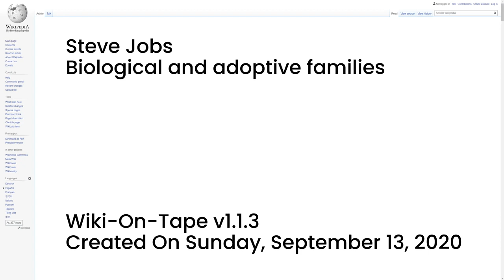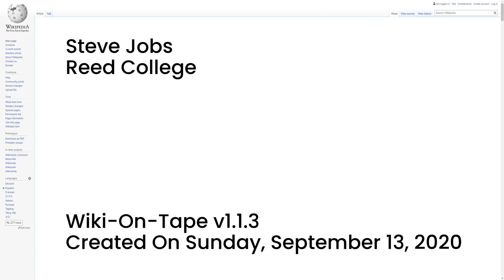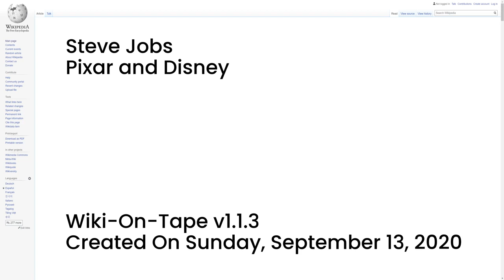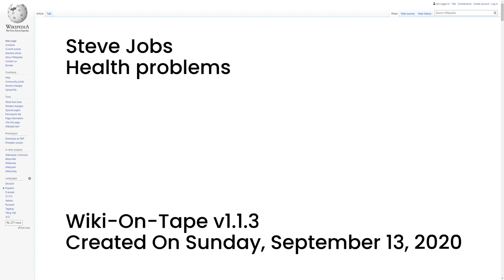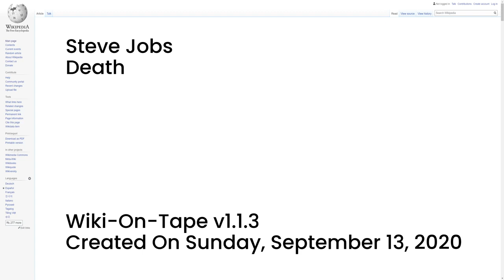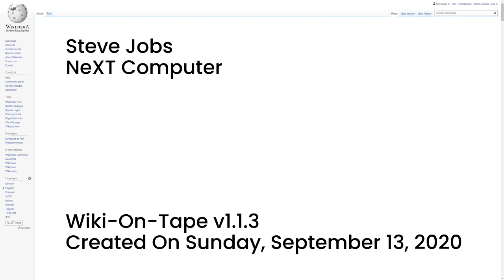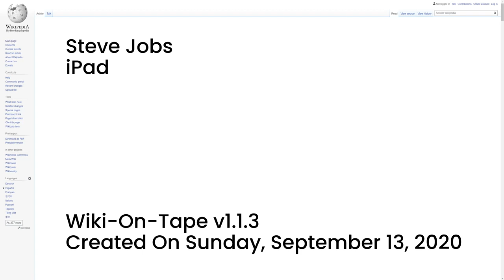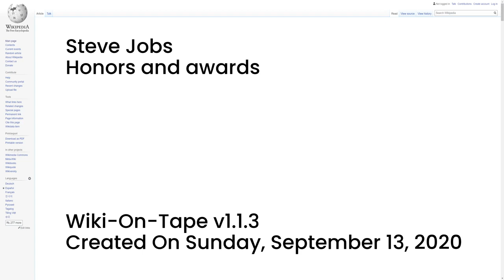Steve Jobs (v1.1.3)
This video's topic: Steve Jobs.

This video was made using Wiki-On-Tape v1.1.3 on Sunday, September 13, 2020.

00:00:00 -- Intro
00:00:14 -- Summary
00:03:48 -- Biological and adoptive families
00:05:18 -- Birth
00:07:11 -- Childhood
00:10:34 -- Homestead High
00:14:19 -- Reed College
00:15:42 -- Pre-Apple
00:19:11 -- Apple (1976â€“1985)
00:33:17 -- NeXT computer
00:36:05 -- Pixar and Disney
00:40:26 -- Return to Apple
00:47:31 -- Health problems
00:53:30 -- Resignation
00:54:42 -- Death
00:57:57 -- Innovations and designs
01:00:37 -- Apple I
01:01:04 -- Apple II
01:01:33 -- Apple Lisa
01:02:17 -- Macintosh
01:04:19 -- NeXT Computer
01:04:53 -- iMac
01:06:05 -- iTunes
01:07:00 -- iPod
01:07:57 -- iPhone
01:09:09 -- iPad
01:09:50 -- Family
01:16:20 -- Marriage
01:18:27 -- Honors and awards
01:19:44 -- Outro